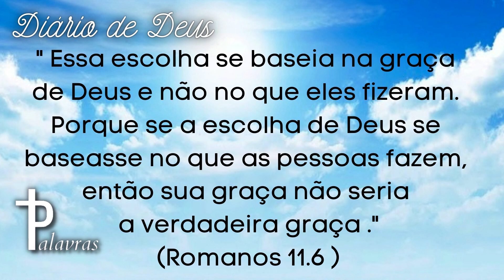Oração do dia | Diario de Deus | Palavras | Escolhido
Oração do dia | Diário de Deus | Palavras | Escolhidos